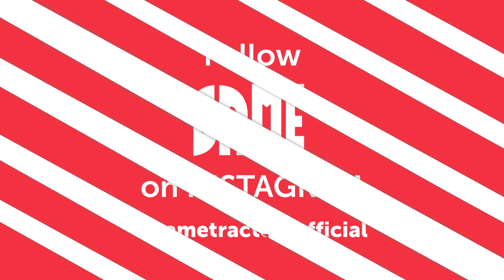SAME is on Instagram!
Yet again another way to join the SAME family and share your experience with SAME and your passion for our tractors!